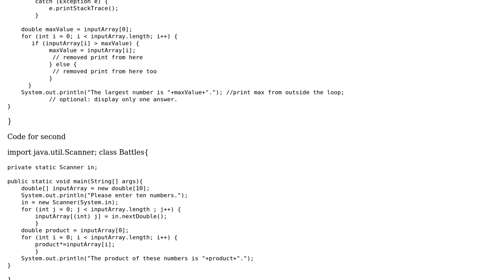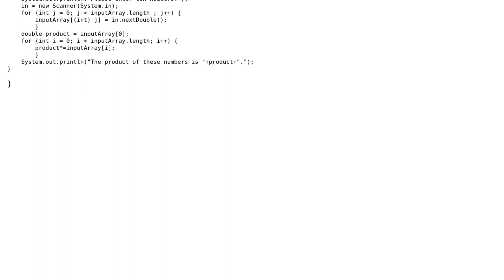Run a Program After Another in One Java File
With thanks & praise to God, and with thanks to the many people who have made this project possible! | Content (except music & images) licensed under CC BY-SA | Music | Images & others | With thanks to user Peter Zeng user Juned Ahsan and the Stack Exchange Network Trademarks are property of their respective owners. You are responsible for your own actions.